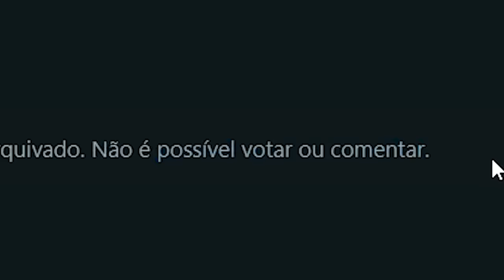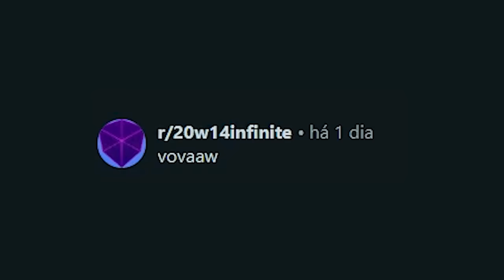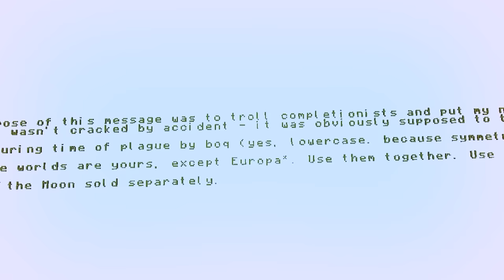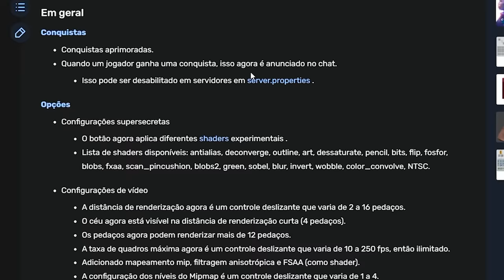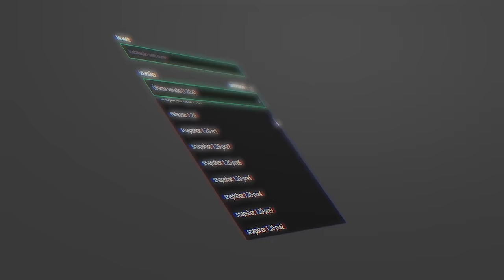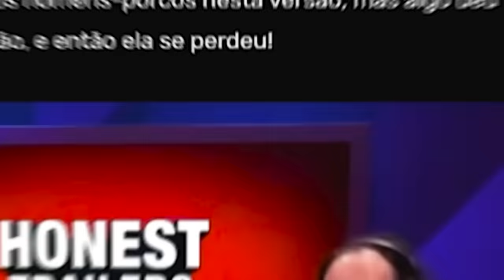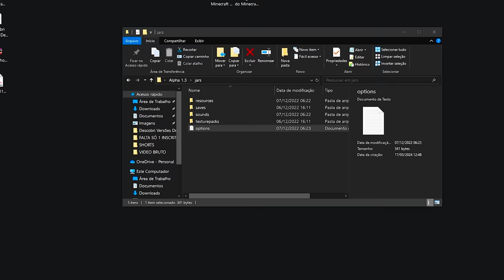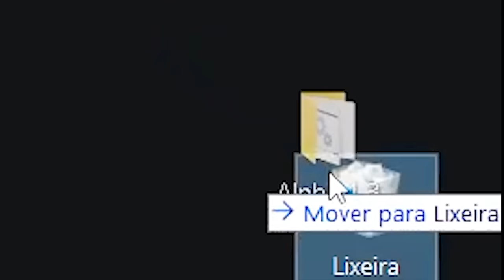Descobri Versões Deletadas do Minecraft